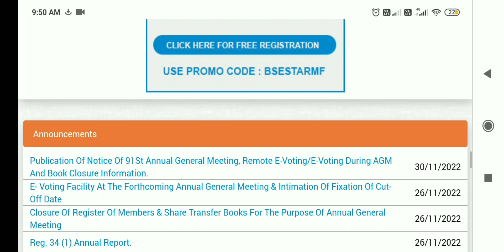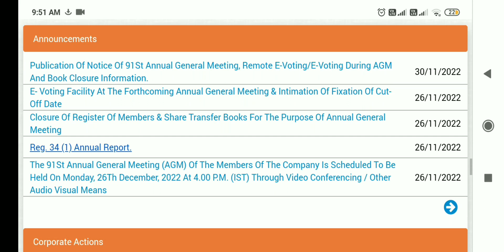sintex industries share latest news, sintex industries share latest news today, sintex industries